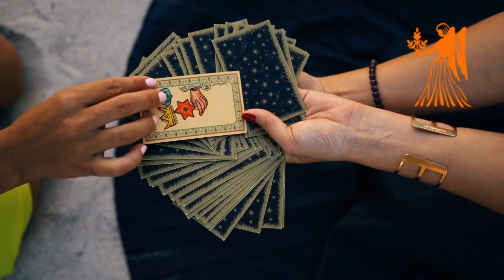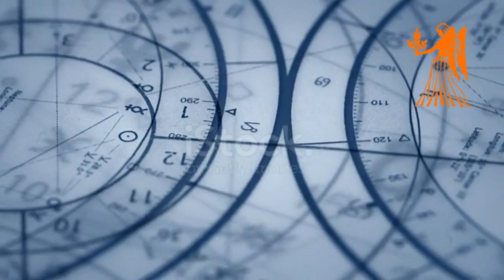VIRGO August 2023 Horoscope | VIRGO August Monthly Horoscopes 2023 In Urdu | dr mazhar waris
Dr.mazhar waris is famous Astrologer in Pakistan. He has 17 years of experience in Astrology, Numerology and Ramal. He is known for his political predictions which came true. He predicted General Pervaiz Mushraf Down Fall, Nawaz Sharif Down Fall and Imran Khan became Primisnister of Pakistan. He is Astrologer who predicted that Imran Khan is became priminister of Pakistan Although every astrologer of Pakistan predicted that Imran khan not became Priminister of Pakistan. He also predicted that co-relation Government of Pakistan Therek e insaf and also forms Co-Relation Government in Punjab. He also wrote many Articles and appear in TV Channels. He also write column in Daily Dunya Newspaper “your daily Horoscope”. He received a Benazir Bhutto Shaheed Award for his devotion to Astrology and Psychology. He is also author of one Book name as “Dengue is Curable”. His credible work is work on Amitab bachan Horoscope which is corrected by him and Amitab bachan Kundli which is wrong.